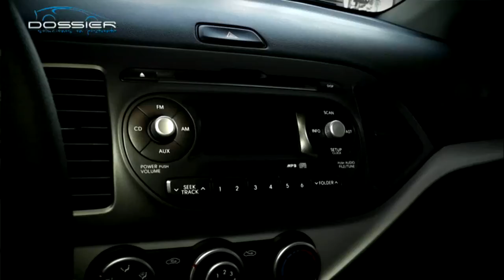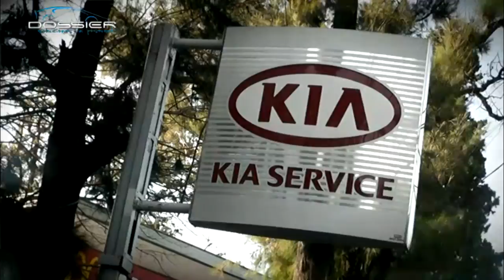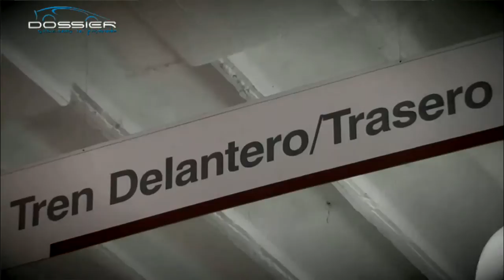Todo sobre el KIA Picanto - Dossier Soluciones en Postventa